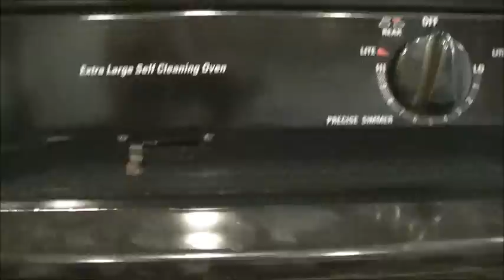Thanksgiving at the Keesee house